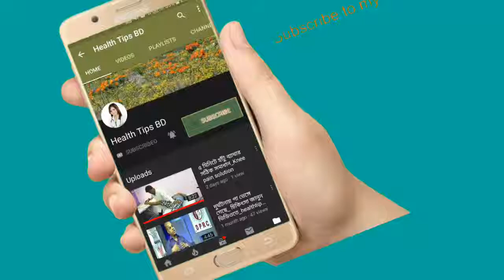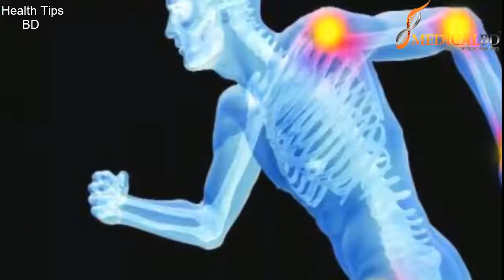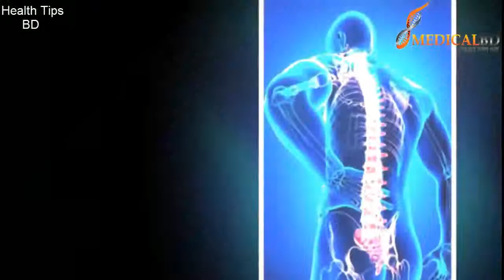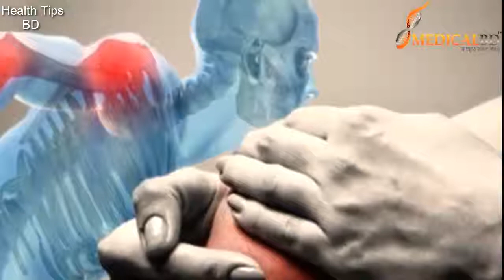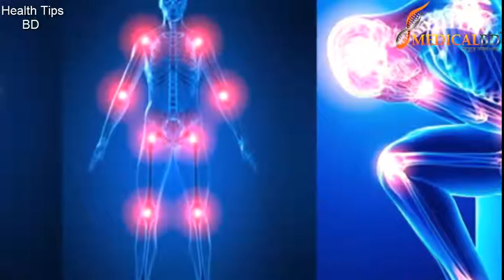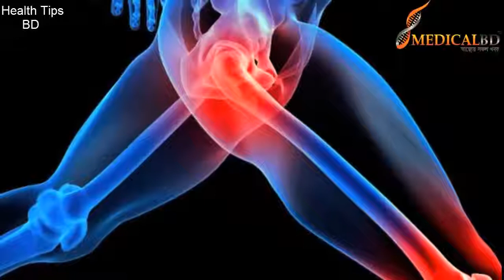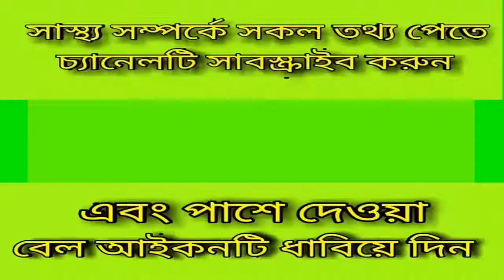ব্যথা বিশেষজ্ঞের পরামর্শ (কুইক পেইন রিলিফ)_Health tips BD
keyword...